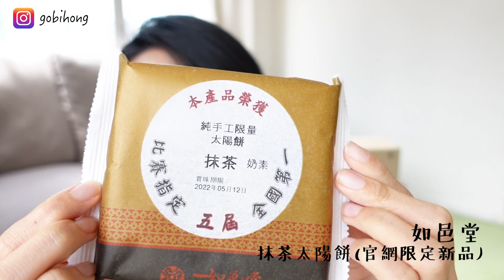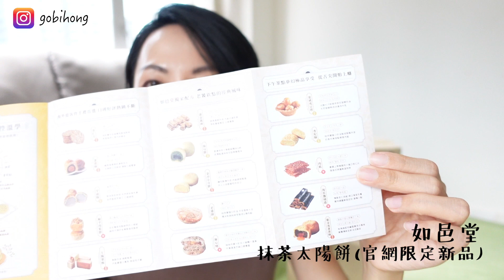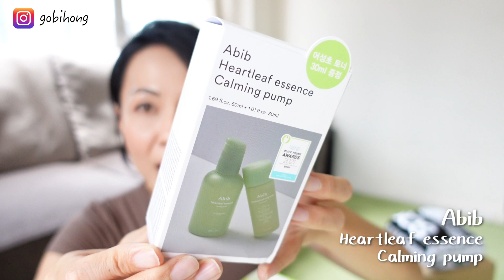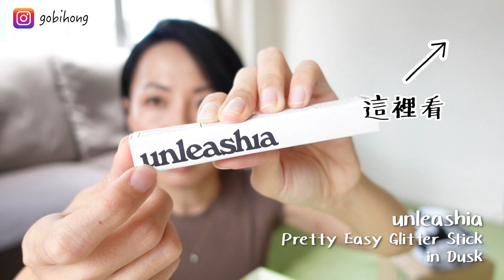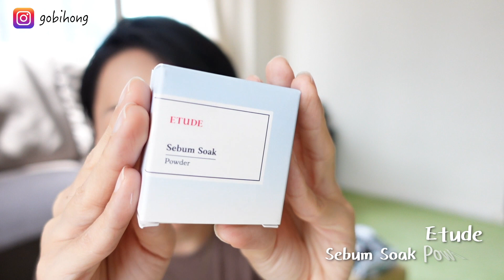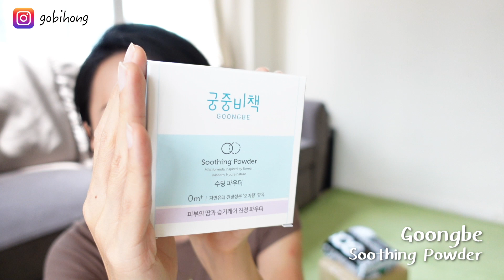試食開箱 台灣直送 如邑堂 手工太陽餅 + Olive Young 韓國護膚妝品、ASOS Thinx 回購 + iHerb 洗髮用品 | Gobby Hong 高比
公關品收到 台灣直送 如邑堂 手工太陽餅 + Olive Young 韓國護膚妝品，另有自購Olive Young底妝蜜粉、ASOS Thinx 回購 及 iHerb 新洗髮用品 開箱！Enjoy~ ^3^

01:15 台灣 如邑堂

即日起至7月30日，於如邑堂官網結帳單筆滿NTD$1000元就可以折NTD$100元（等同九折）

03:52 Olive Young (PR)
• romand, Mood pebble nail (無貨 … T.T)
• too cool for school, Artclass By. Rodin Shading in classic

07:50 Olive Young (自購)

11:50 ASOS

13:32 iHerb

iHerb購物新舊用户全單95折

Lookfantastic購物

Everyday Minerals [ Referral Programme ]
經以下連結全單8折

有朋友會幫的打字幕嗎？歡迎捐獻字幕！有心者我會把名字放在info box中以表感謝！ 記得開首打左自己名先呀... (e.g. 字幕提供xxx字幕組)

WELCOME to submit subtitles to this video!! You would be credited and appreciated in the info box~ Remember to type your name from the very beginning of the subtitles (e.g. Subtitle by xxx) Thank you!!